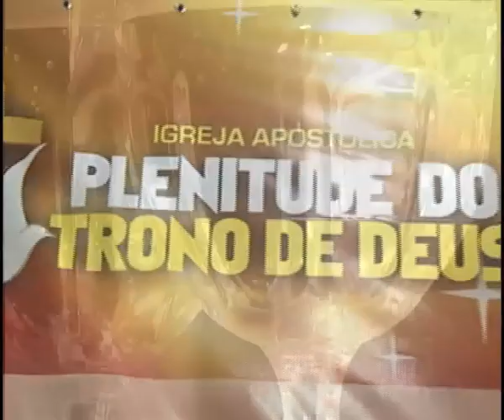CASAMENTO NA PLENITUDE DO TRONO DE DEUS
Oficiantes: Apóstolo Agenor Duque e Bispa Íngrid Duque
Coordenação: Pastora Cláudia
Imagens: Fabiano de Jesus. Ian Pereira, Lourdes pereira e Sávio de Jesus
Edição: Fabiano de Jesus